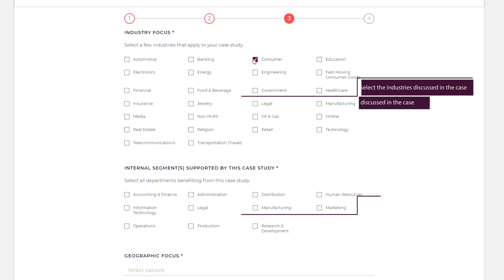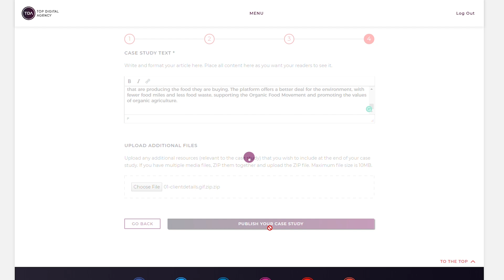How to Publish a Case Study | TDA Tutorial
Whether you need a website redesign, a new digital strategy, a mobile application, or anything in between – you can find it through TDA.

➡️ In order to leave project proposals, you need a profile on our platform. Profiles are private. Simply fill out the form and click Join

TDA is a B2B platform that connects companies with top digital agencies anywhere in the world.